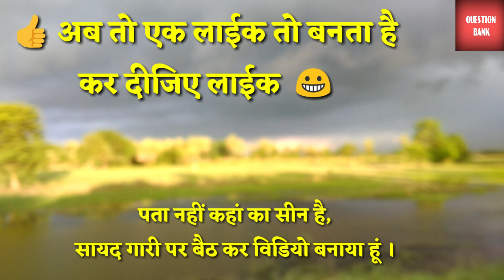My_village_(Shadipur) beautiful_scene| indian_beautiful_village| मेरा गांव का बेहतरीन दृश्य